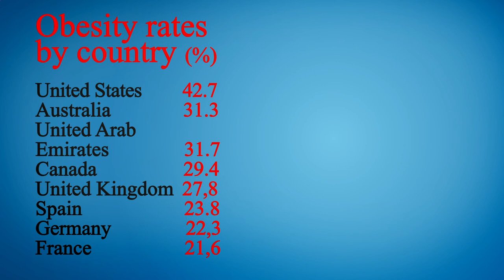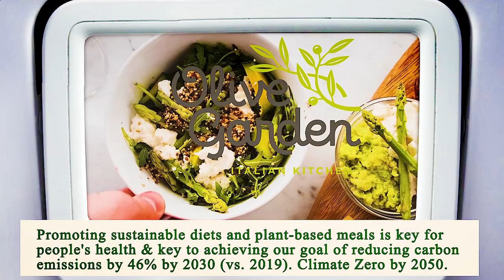Nearest Restaurant From Me Manhattan 10001 NY, New York County, New York, United States